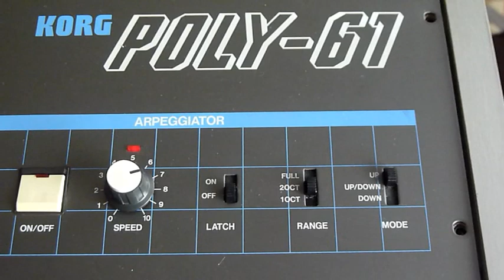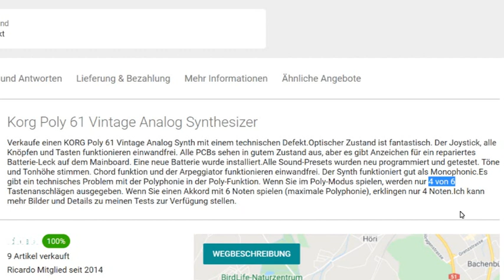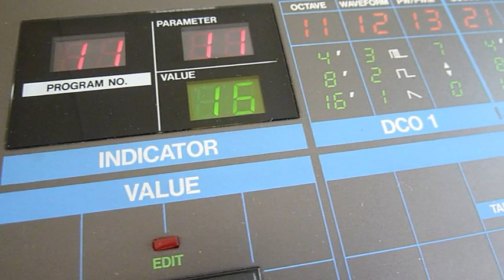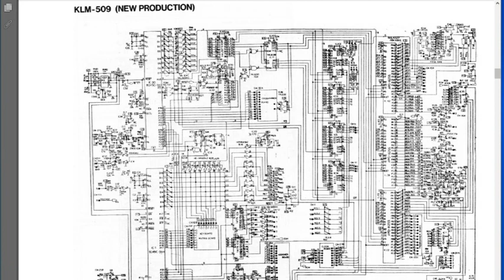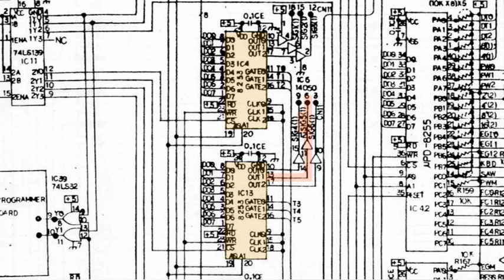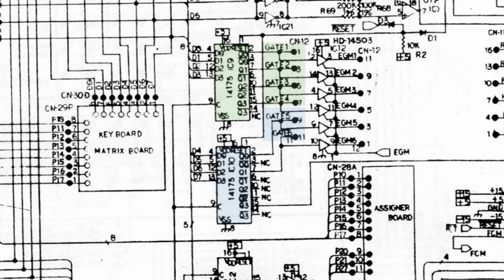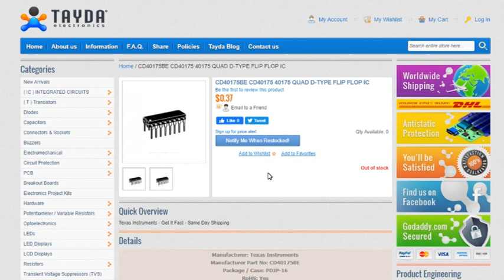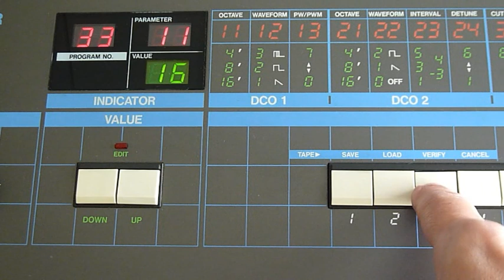Mystery Synth - Reveal and Repair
The mystery synth that I picked up in my Mystery-Pickup-Video is finally revealed. Because I bought it as "defective", I needed to fix it. Which I did -- unexpectedly.